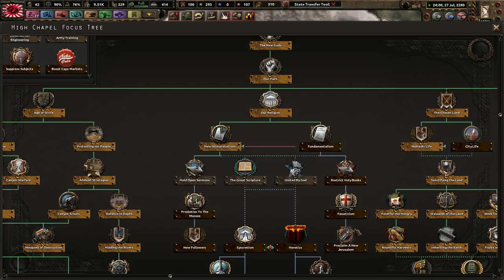An Opportune Time For Expansion - Hearts of Iron 4 Old World Blues: YAKUZA #5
The Yakuza are a lightly united "tribe" in Carson city. We must industrialize and be ready for more conflict for people around hate and despise us. First, Vault City will be ours, then New Reno!
栄光と名誉！

Mods Used: State Transfer tool, Coloured buttons, player-led peace conferences, Old World Blues, OWB Mod Compilation 2